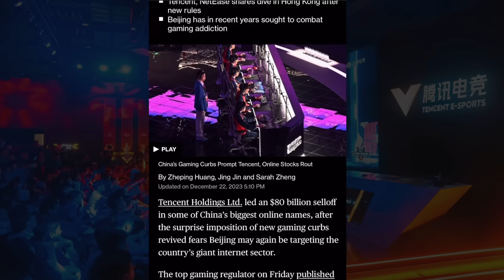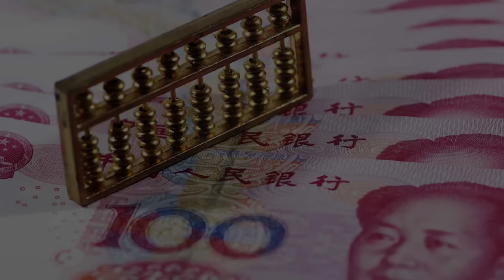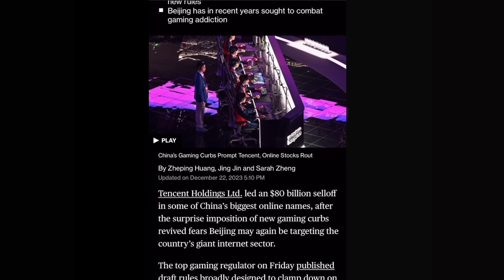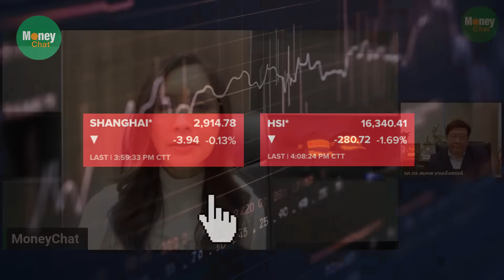จีนป่วน!! ออกกฎคุมเกมออนไลน์ ทุบหุ้นไอทีร่วง 3 ล้านล้าน - Money Chat Thailand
จีนป่วน!! ออกกฎคุมเกมออนไลน์ ทุบหุ้นเไอทีร่วง 3 ล้านล้าน - Money Chat Thailand | รศ.ดร.สมภพ มานะรังสรรค์

รศ.ดร.สมภพ มานะรังสรรค์
อธิการบดี สถาบันการจัดการปัญญาภิวัฒน์